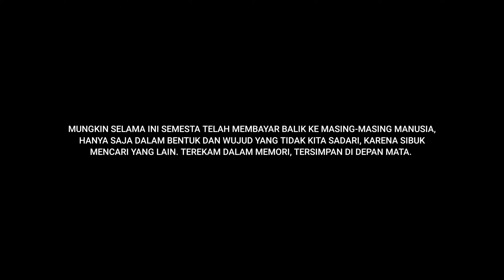Membasuh ( Malam Tahun Baru 2022).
"(Membasuh) tidak sebijak 'Evaluasi', semahir Jam Makan Siang'
dalam menyadur, secanggih Secukupnya', atau sekompleks 'Belum
Tidur'. Yang ia miliki adalah kejujuran" ungkap Baskara putra
Entah kenapa setiap lagu yang Baskara Putra Bawakan Selalu
mempunyai Nyawa didalaamnya.
Seakan terbawa suasana serta membayangkan yg sedang terjadi
dalam lagu tersebut.
Video ini terinspirasi dari original video clip "Membasuh"
Video ini adalah kisah kebersamaan kami
semoga berkenan..
Terimakasih sudah pernah membasuh dan berbagi kisah.
❤ REKAP.